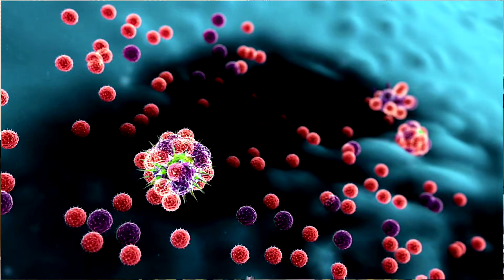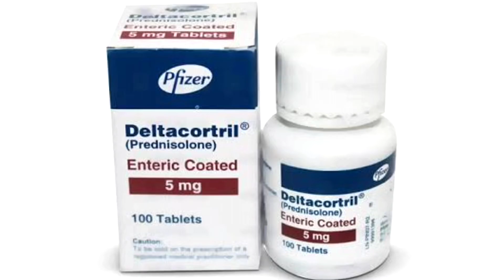Muh K Chalon Ka Ilaj In Urdu/Hindi | Mouth Ulcers: Causes & Treatment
MouthUlcers Health dr Mu k chalo ka ilaj in urdu/hindi Oral ulcer Somogel use in urdu Dr Mashhood mouth ulcer treatment Mu k chalay ka ilaj Kenalog cream uses in urdu mouth ulcer fast relief Mouth cancer Mouthwash enziclor Munh ke chhale mouth ulcer home remedy
Kenalog cream uses in urdu,Mouth ulcers fast relief,Mouthwash enziclor,Mu k chalo ka ilaj in urdu/hindi,Somogel use in urdu,acid reflux,mouth ulcer treatment,muh ke chalo ka ilaj,mu k chale ka ilaj in urdu,mu k chalo ka ilaj,mu k chaly,mu k chalay,mouth ulcer treatment in urdu,mouth blisters treatment in urdu,mouth blisters treatment,mu k chalo ka ilaj in urdu,muh ke chhale,mouth ulcer ka ilaj,mouth ulcer causes,muh k chalon ka ilaj,muh k chalay